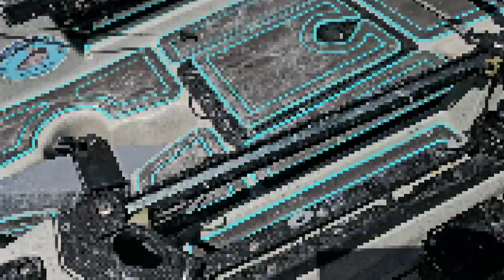Kayak fishing in my hobie outback , Port Canaveral Florida. Spring weather 🏖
Wanted to go to Port Canaveral Florida.   Here on the space coast of Florida for some redemption.    I needed proof that I still knew how to fish.

With perfect spring weather and clear skies and warm sun. it's hard to have a bad day.
The Day starts super slow. I start to think it's going to be a skunk trip and a failed attempt at redemption. I started to find some monster sized ladyfish.
With some gear on the lighter side, these can be a lot of fun.   They really pack a fight for their size, they make great practice for tarpon and they make for some ofntge best cutbait you could use for redfish.
I Land a new PB ladyfish. at 21.5"
The day turned out to be super fun and just what I needed.
A multi species day.  Ladyfish, croaker, hardhead catfish, gafftopsail catfish, and a small Spanish mackerel
Fishing on my 2022 hobie outback.
gear used. Penn spinfisher, Piscifun alijoz 300, Fenwick elite inshore rod.
Fish or Die Bait Company Benedict 3" on a mission fished jig head
Fish or Die Bait company stenches of the trenches ,crab scent
to save 10% on your order.